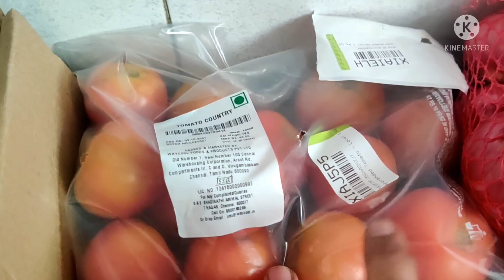EVENING TO NEXT DAY MORNING VLOG / கையேந்தி பவன் ஸ்டைல் கார சட்னி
cast-iron saucepan
wonderchef chopper
plain saree
mini casserole
philips Epilator
Railway station style wall clock:
black & gold wall clock :
statue ofBuddha
Buddha wall painting
Metal lantern
Agaro 25 ltr Oven :
Philips food processor:
Treo by Milton Triply stainless steel fry pan :
kitchenAce airtight food container:
Metal shelve :
stainless steel kitchen dish rack :
prestige stone fry pan :
wooden spice box :
Glass oil dispenser:
white kitchen counter shelf :
counter top bottle organizer:
Lint roller
fridge storage baskets: